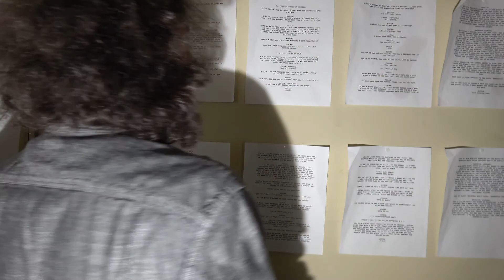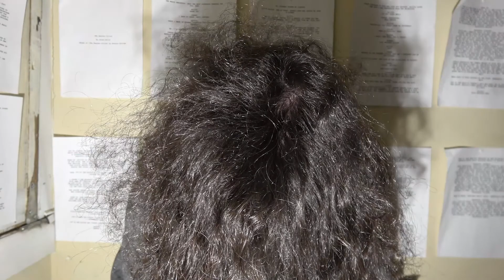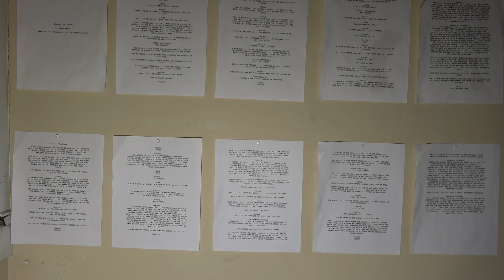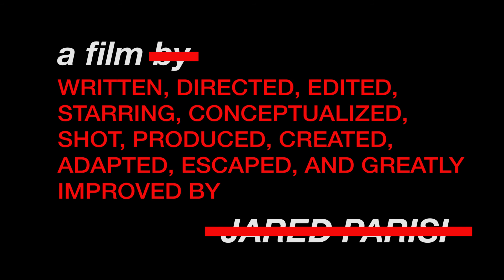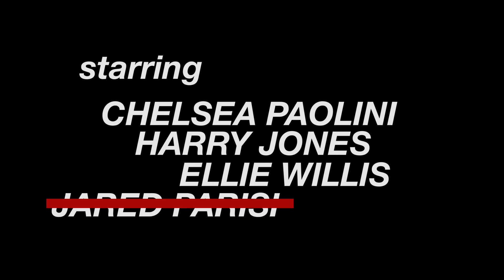The Feather Pillow - short film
A short film that I wrote and directed based on the short story by Horacio Quiroga of the same name. What started as a traditional adaptation turned into a super heady and weird film that I am proud of. Please enjoy and share with someone who might enjoy it as well. Thanks.